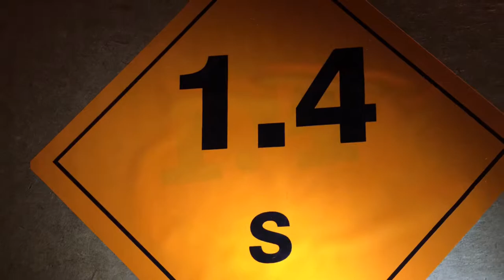Knallkomparsen: Nico Speedy